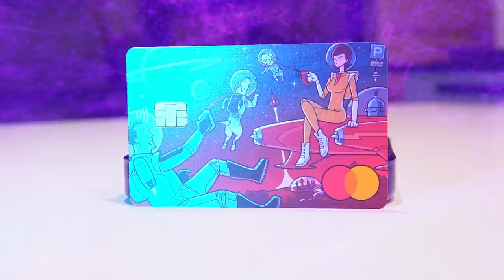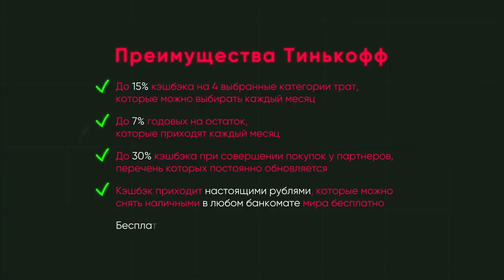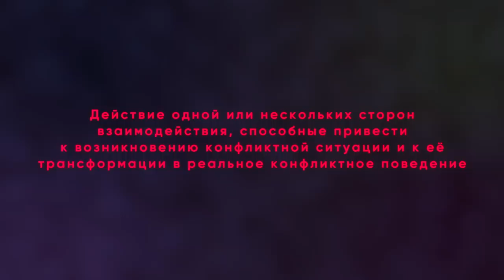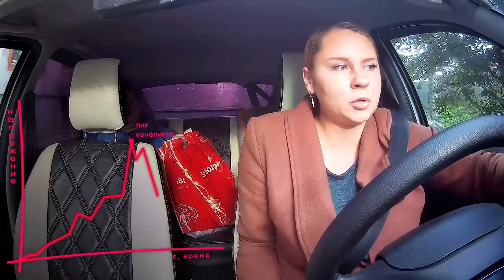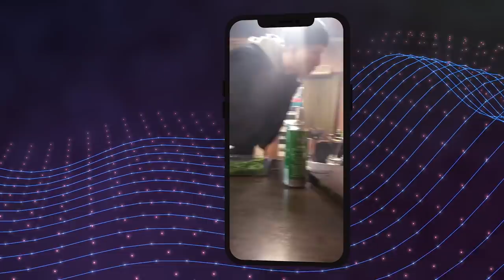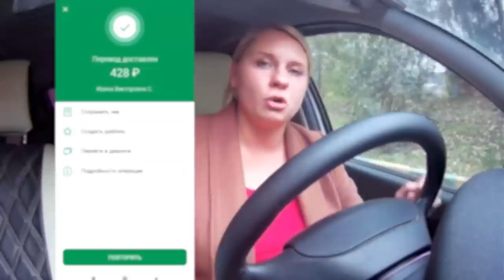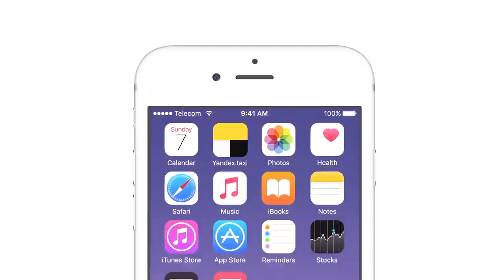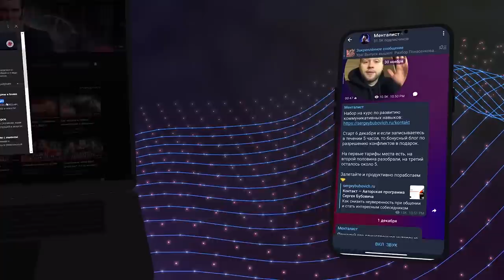Рассматриваем странную ситуацию в такси: Что происходило?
Оформи дебетовую карту в космическом дизайне и получи 1000₽ с покупок

00:00 - зачем этот анализ
1:34 - как экономить и зарабатывать
3:10 - причины конфликта
6:02 - обострение конфликта
9:04 - какой стиль поведения у пассажира такси
10:37 - эффективность давления в конфликтах
13:14 - поведение водителя такси в конфликте
16:32 - как решить конфликт такого рода?
19:10 - можно ли кричать на человека?!
20:17 - виновато ли приложение такси? в нем ли причина?
21:05 - итоги

Треки в видео:
Bad Smith-FREEDOM
Nils Frahm-Says
Blackbird-Clouds--39- Nebula
AntXres-Proxima
Nima Fakhrara-22. Connor Main Theme
QsensX- Pt. 9
Pixelord-Metal Mutant -Summer of Haze Remix
HXVRMXN-South
FLESH-I Come from Salem